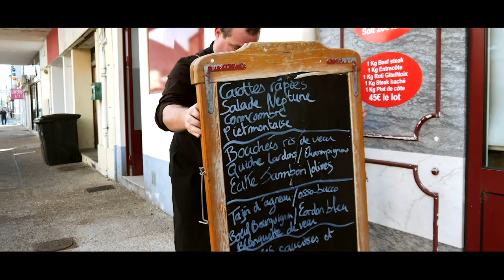Clip promotionnel de Boucherie Zelie produit par la Ville de Tonneins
La Municipalité a produit et financé en 2019 douze vidéos qu'elle a offertes aux acteurs économiques locaux qui ont remporté le concours "Clap sur les acteurs économiques" organisé par la Mairie en partenariat avec l'AET (Association des Acteurs Économiques du Bassin Tonneinquais). Il s'agit de douze clips promotionnels de commerçants et artisans locaux qui ont pour but de renforcer la communication de ces acteurs économiques dynamiques.